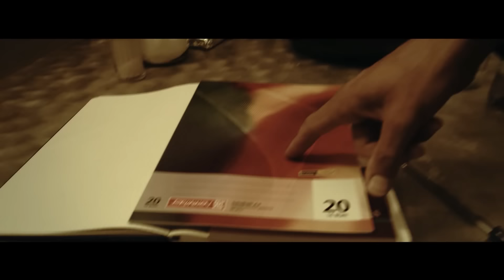Prince Kay One feat Emory - Keep Calm (Fuck U)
► J.G.U.D.Z.S. bei iTunes
► J.G.U.D.Z.S. bei Amazon (limitierte Fan-Box)